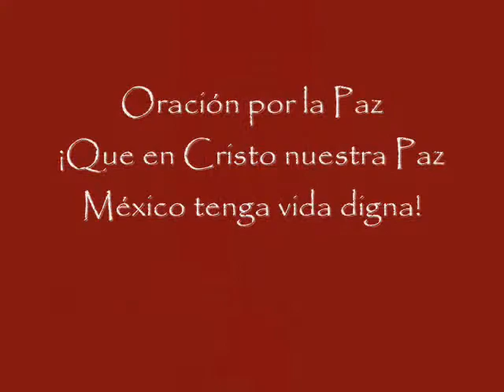Oración por la Paz (Peregrinos al Tepeyac 2010)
El Sr. Obispo de Querétaro reza con los peregrinos al Tepeyac la Oración por la Paz. Los temas de catequesis de la Peregrinación 2010 están basados en el documento: "Que en Cristo nuestra Paz, México tenga vida digna".